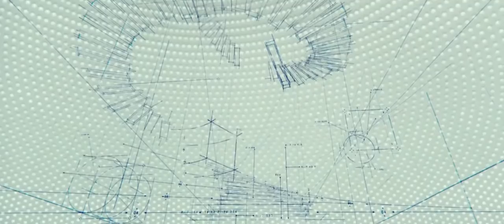A Wrinkle in Time Tv spot extended watch Trailer HD 2018